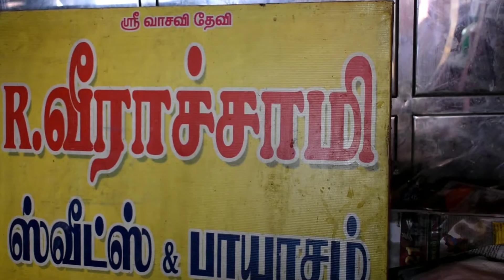2 Rupees Vadai and Payasam in Madurai - Santa Vlogs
I Explore one shop in madurai which shop provides healthy and tasty vadai in just 2 rupees. and also this shop provides one huge cup of payasam with delicious semiya flavour in just 10 rupees. i asked owner of that shop he says we gives vadai just 2 rupees for all of the peoples easily buy this. and also he says you drink Tea in 10 rupees but we provide payasam in just 10 rupees.

I like Different Foods and Different Places Around Us. So I show these all thing to you in the way of Vlogging.